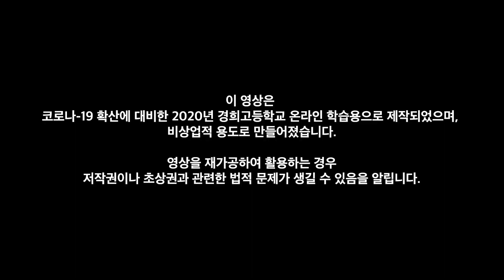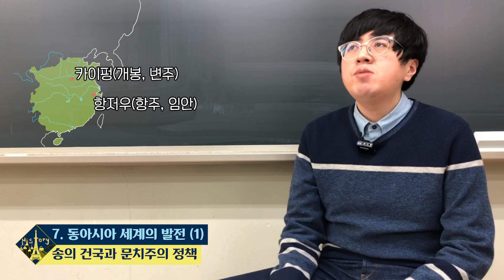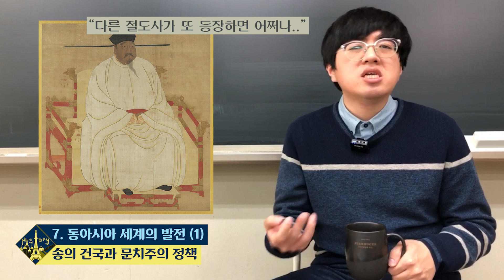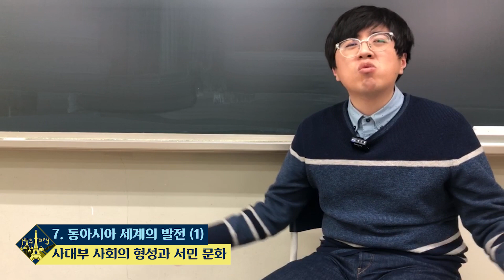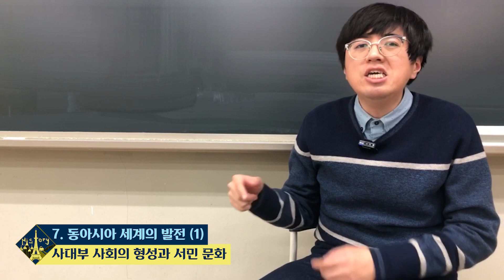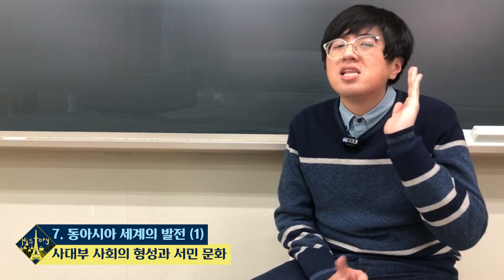7. 동아시아 세계의 발전(1)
수강생이 33명인데 조회수가 27인 수업이 있다?